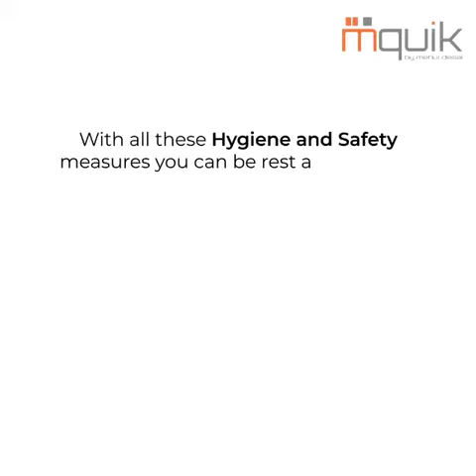Mquik | New Normal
Mquik by mehul Desai
Mquik is now re open
To deliver quality and value.

We are ready with all the necessary and safety measures as your health and safety is our top most priority.